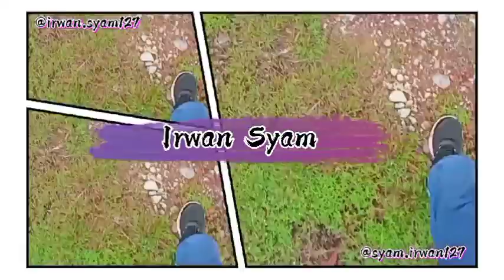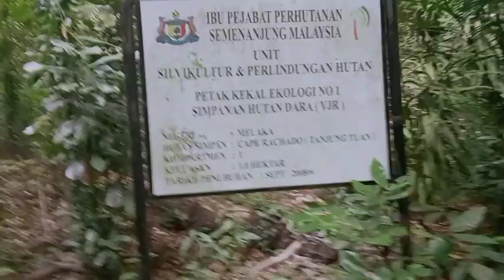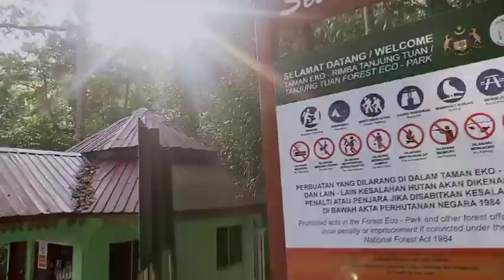👁️👄👁️ Gi Hiking Lagi🔥👄🔥 Mencari Jalan Keluar *2jam* Baru Keluar